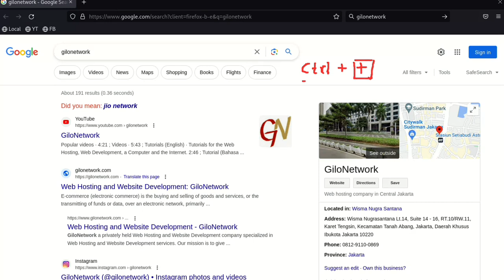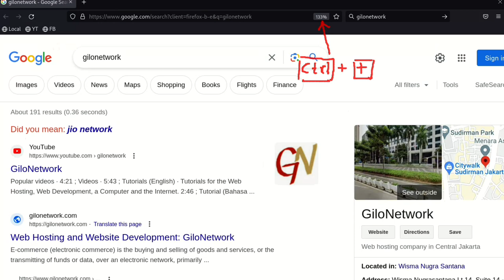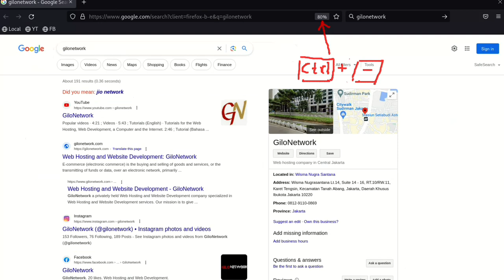How To Zoom In and Out on Debian 12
Press on the keyboard like below:
Ctrl plus +  Zoom in
Ctrl plus -  Zoom out
Ctrl plus 0 Normal